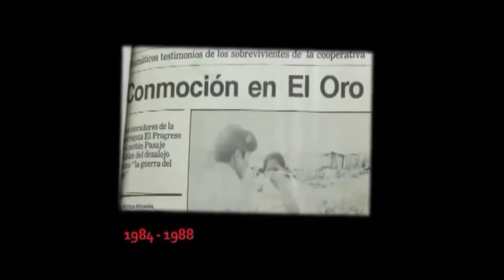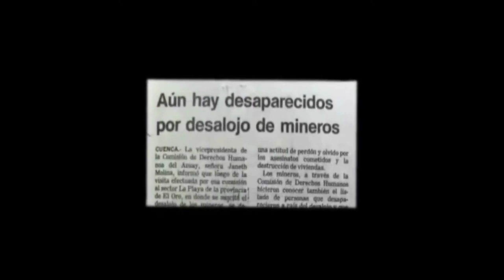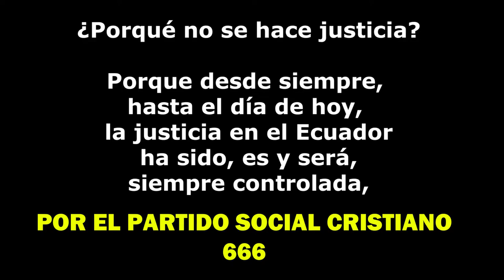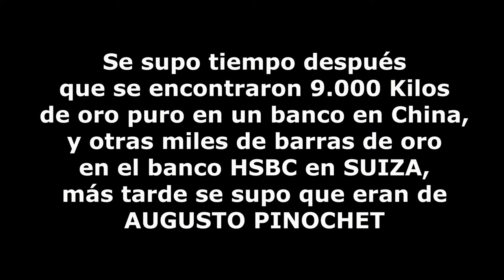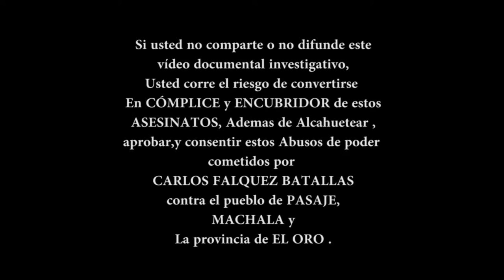Carlos Falquéz Batallas y Los ASESINATOS de La Tigrera Pasaje El Oro